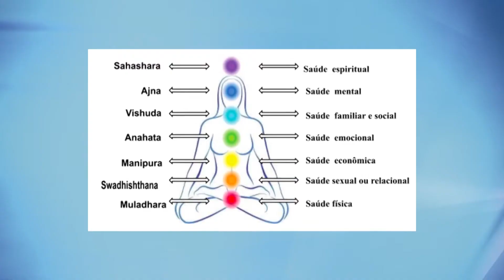Reiki NO PARQUE acontece neste domingo (18) no Parque da Mogiana em Guaxupé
Em comemoração ao DIA DO REIKIANO, um grupo de voluntários estará disponibilizando as boas energias do Reiki numa manhã agradável e feliz neste domingo (18). O Adriano tem mais informações!//